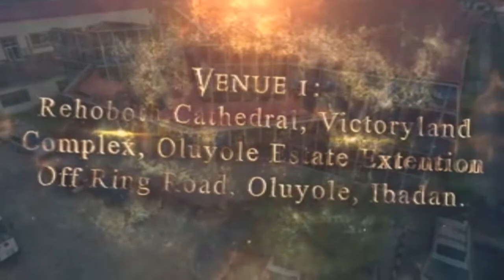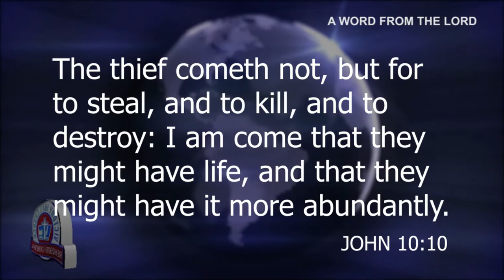A WORD FROM THE LORD THURSDAY 28TH JULY, 2022